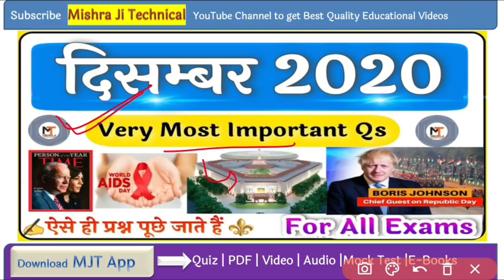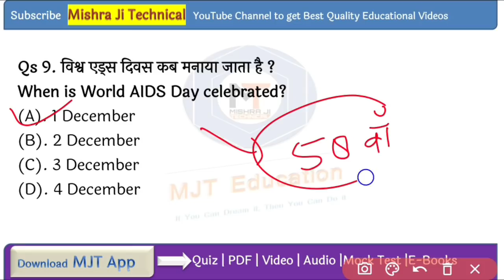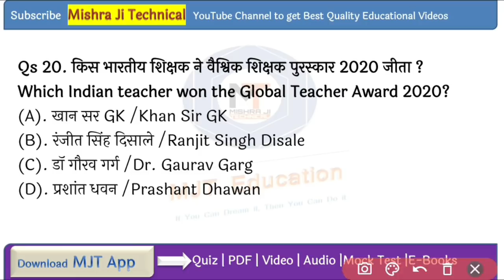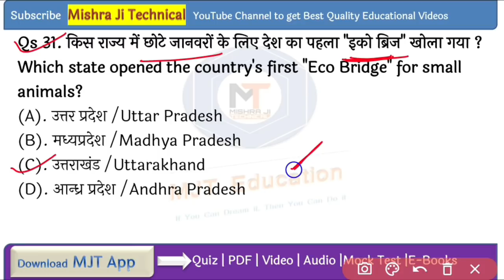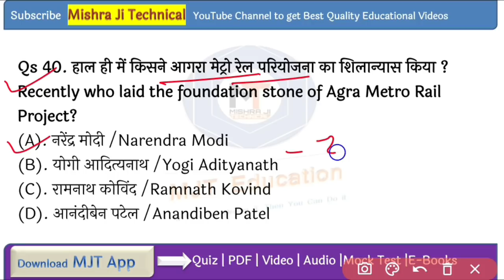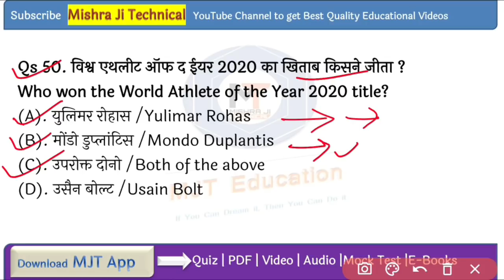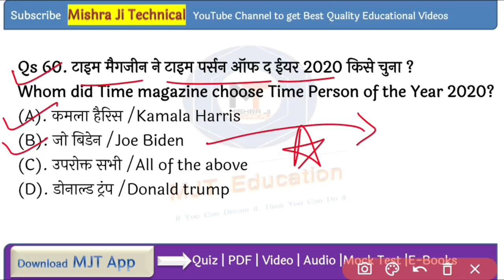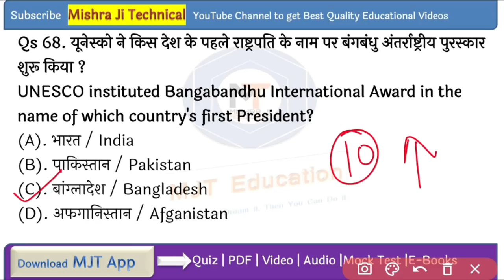December Current Affairs 2020 | Dec 2020 crazy gktrick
December Current Affairs 2020 | Current Affairs december 2020 | December 2020 current affairs, dec current affairs 2020, Monthly Current Affairs, nov 2020 crazy gktrick | Current Affairs : December 2020 | Important current affairs 2020 | latest current affairs Quiz

【सभी महीनों/ Exams की E-Book "MJT App" पर Available है वहाँ से जाकर ले सकते हैं। MJT App से लेने पर कोई भी extra Transaction charges नही देने पड़ेंगे】

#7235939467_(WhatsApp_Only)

gktoday
current gk
current gk
oct month current affairs 2020